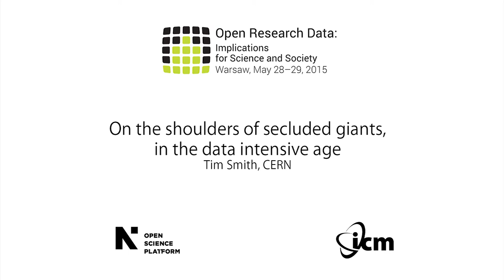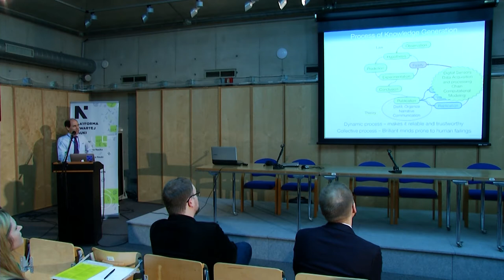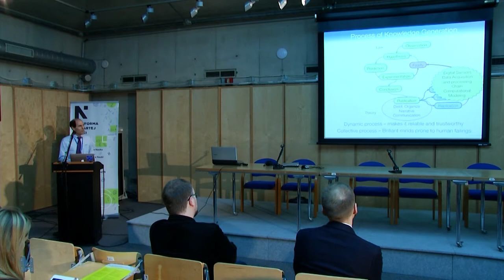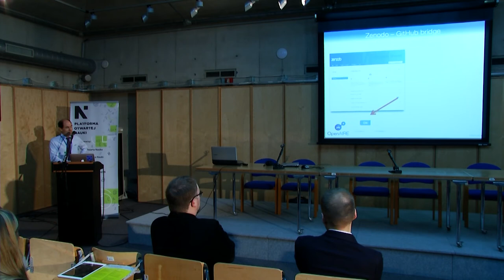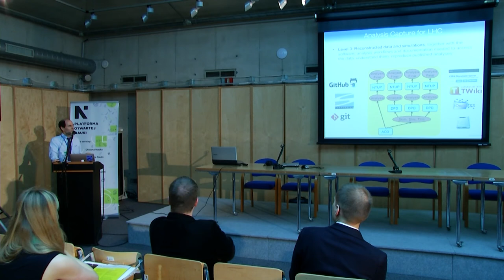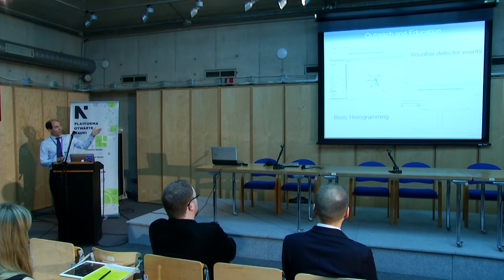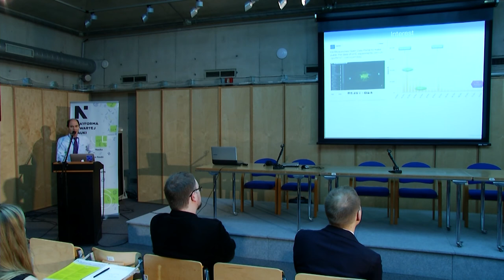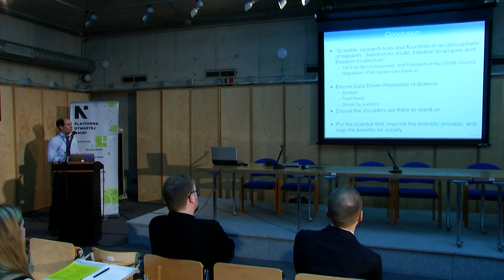“On the shoulders of secluded giants, in the data intensive age”, Tim Smith, CERN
Keynote lecture at the conference “Open Research Data: Implications for Science and Society”, Warsaw, Poland, May 28–29, 2015, organized by the Open Science Platform — an initiative of the Interdisciplinary Centre for Mathematical and Computational Modelling at the University of Warsaw. pon.edu.pl @OpenSciPlatform